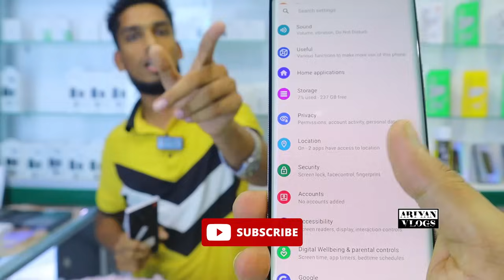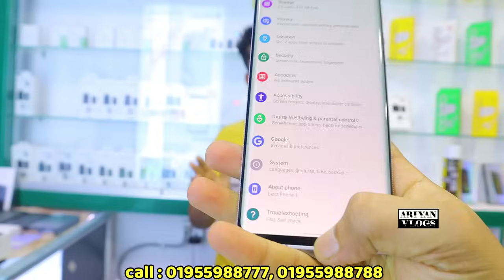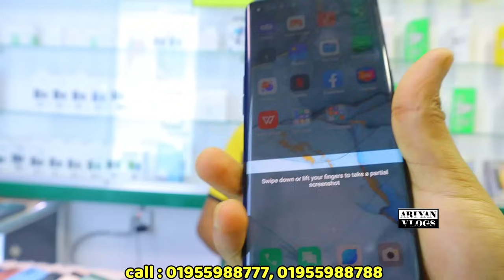আবার samsung ফোন ৫০% কমদামে🔥used samsung phone price in bd|used phone price in Bangladesh🔥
⭕⭕ Phone Phinix ⭕⭕

related tags...

allah hafez.